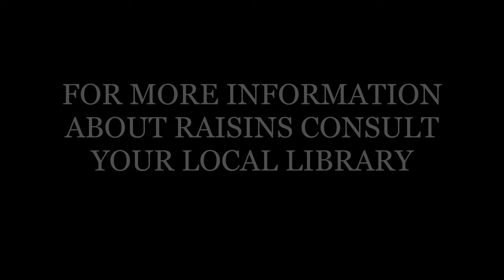My Scenes for Clone High Reanimated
Here are the three scenes I animated for Clone High Reanimated, INTRO38, INTRO40, and Scene 180.

The final collab is currently stuck in copyright limbo, but once it finally premieres, I'll link it in a pinned comment.